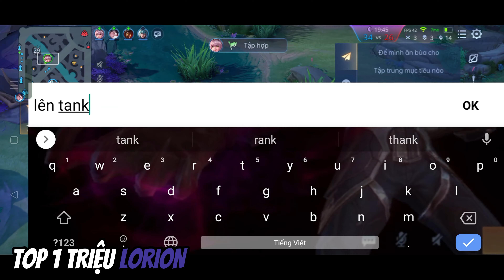Chơi game mà hackmap thì chịu rồi